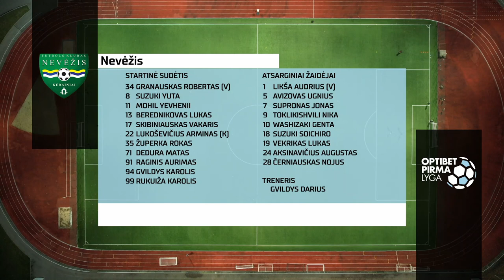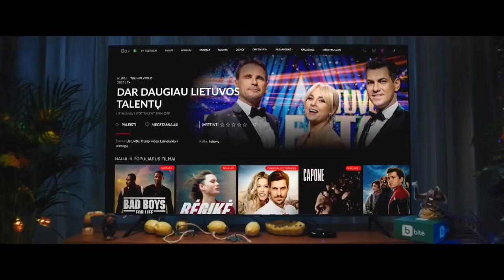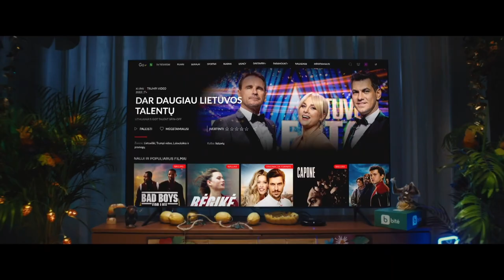Optibet Pirma lyga: Kėdainių „Nevėžis“ – Alytaus „Dainava“